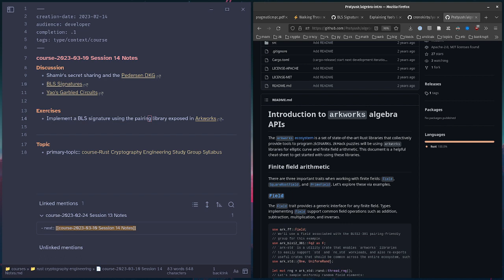Uncloak Rust Cryptography Engineering Study Group 14